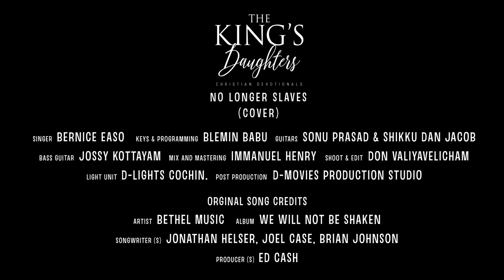NO LONGER SLAVES-COVER | BERNICE EASO | ALBUM: THE KING'S DAUGHTERS |REX MEDIA HOUSE®©2019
Album                           :THE KING'S DAUGHTERS
Song                             : NO LONGER SLAVES (C0VER)
Vocals                          : BERNICE EASO

Keys & Programming        : BLEMIN BABU (BB MUSIC)
Acoustic Guitar                  : SONU PRASAD
Lead Guitar                          : SHIKKU DAN JACOB
Bass Guitar                         : JOSY KOTTAYAM
Mix & Mastering                 : IMMANUEL HENRY
Percussion                          : ALEX T.J
Shoot & Edits                      : DON VALIYAVELICHAM (D-MOVIES)

🔴Your access to a world of quality Gospel Music is just a click away now🔴

You can now enjoy all the Rex Media House Albums and Singles on  Itunes, Apple Music, Spotify, Amazon Music, Gaana, JioSaavn, Shazam, Deezer and all other major streaming platforms  by accessing our Website🎵

Artist                        : BETHEL MUSIC
Album                      : WE WILL NOT BE SHAKEN
Songwriters            : JONATHAN HELSER | JOEL CASE | BRIAN JOHNSON
Producer                 : ED CASH

Rex Media House does not own any copyrights of the Original Song or the Lyrics. Permission is taken from  Bethel Music Licensing Team prior to using the song.
This is just a Cover , and no Copyright infringement intended. The Video and Audio presented here is the sole property of Rex Media House

A REX MEDIA HOUSE PRODUCTION®© 2019. ALL RIGHTS RESERVED.

PRODUCED AND DISTRIBUTED BY REX MEDIA HOUSE. UNAUTHORIZED REPRODUCTION, COPYING AND RENTAL OF THIS VIDEO/RECORDING IS PROHIBITED BY LAW